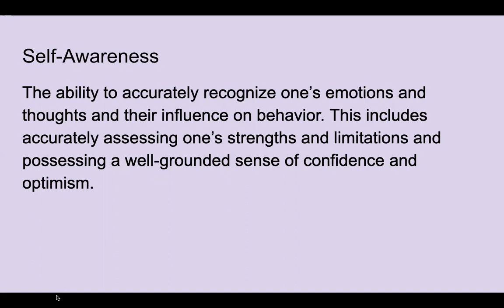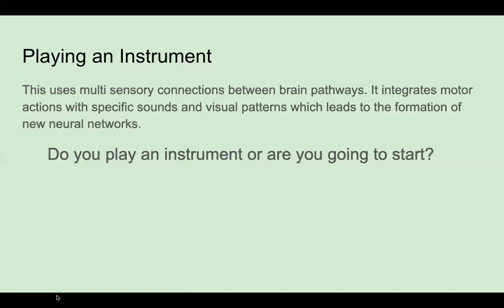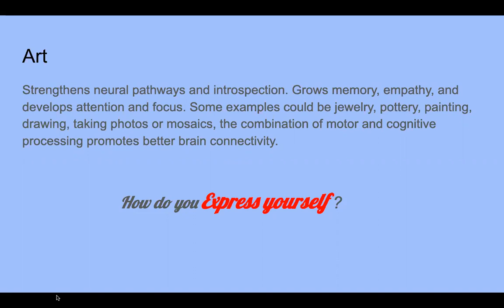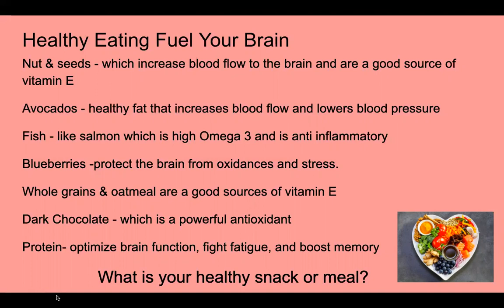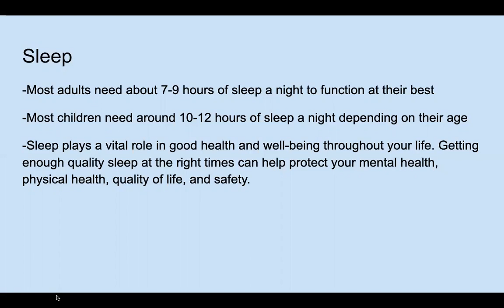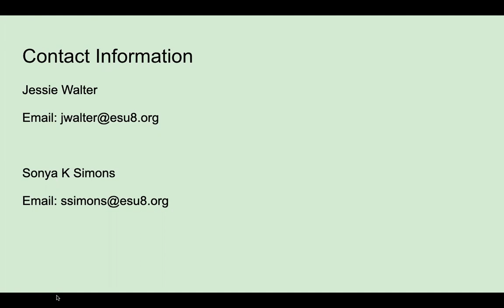Social Emotional Learning Lab- Grow Your Brain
Sonya Simons & Jessie Walter 03/31/2020
Social emotional learning is how children and adults learning to build their emotional intelligence and resilience so they can manage emotions and behavior.